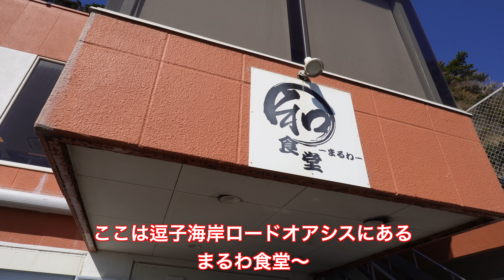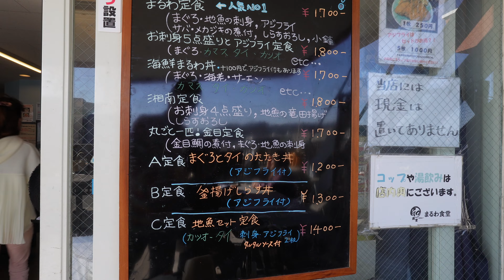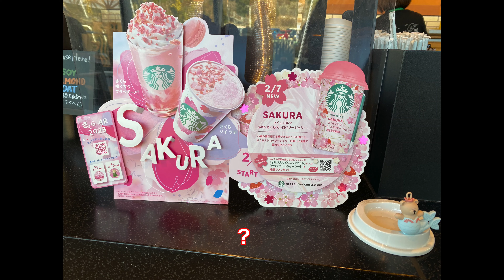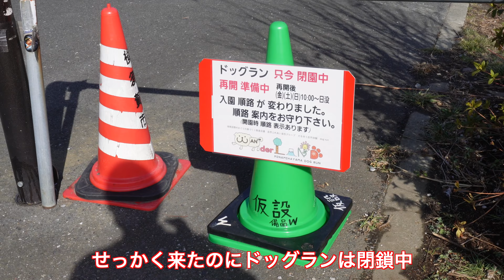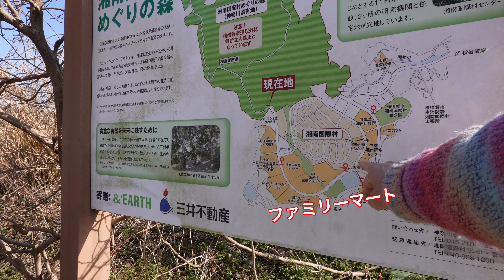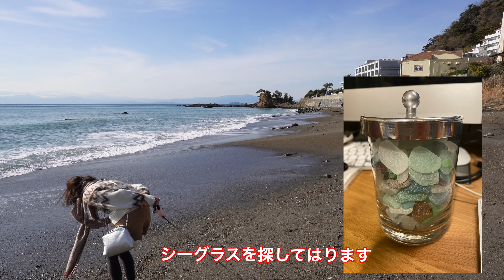葉山 ワンコとドライブ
久しぶりに葉山に行ってきました。
2月の上旬　まだまだ寒いですが天気が良かったので愛犬ニーナを連れてっ逗子葉山方面にお出かけ。
有名な海鮮食堂の「まるわ食堂」さんでブランチ
テラスワンコOK
入るところがちょー分かりにくい葉山のスタバ
電柱電線のない湘南国際村は空が広くて住みたくなります。
立石駐車場は無料で秋谷海岸をゆっくり散歩
ワンコの散歩にも最高のロケーション
葉山ステーションは地元の野菜と葉山牛販売店「旭屋牛肉店」の葉山コロッケが有名
帰りにマーローのプリンをお土産にと半日を満喫しました。
少しだけでも観光に来られる方の参考になれば嬉しいです。

まるわ食堂
 〒249-0007 神奈川県逗子市新宿５丁目３−２８
営業時間：
木曜日
(天皇誕生日)
11時00分～17時30分
時間変更の可能性

スターバックスコーヒー葉山店
〒240-0113 神奈川県三浦郡葉山町長柄１８０９−１
営業時間：
木曜日
(天皇誕生日)
7時00分～21時00分

県立立石駐車場
240-0105 神奈川県横須賀市秋谷３丁目５

葉山ステーション
〒240-0113 神奈川県三浦郡葉山町長柄１５８３−１７
営業時間：
木曜日
(天皇誕生日)
9時00分～19時00分

コバスTVは湘南在住のモータースポーツジャーナリスト、Kazu Kobayashiが開設したYoutubeチャンネルです。
湘南の日々の生活からハワイ、沖縄旅行など「夫婦で楽しむ」をお届けします。